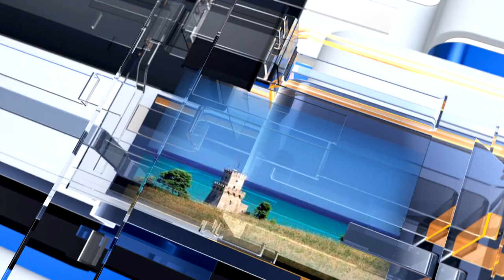METEO6 Venerdì 1 luglio 2022